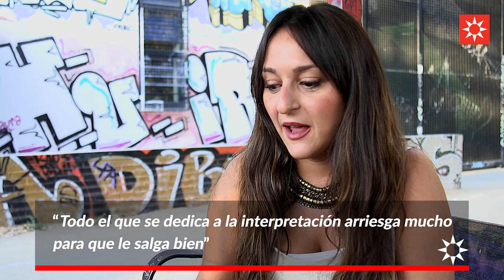Pepa Rus, actriz y vecina de Rivas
El 29 de octubre, Pepa Rus se estrena dirigiendo el monólogo 'El curso de tu vida'.